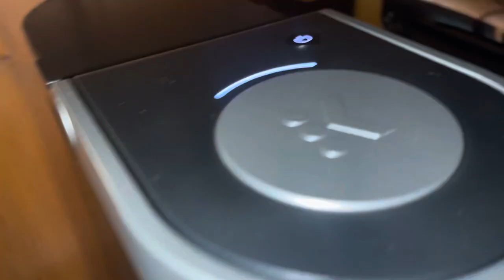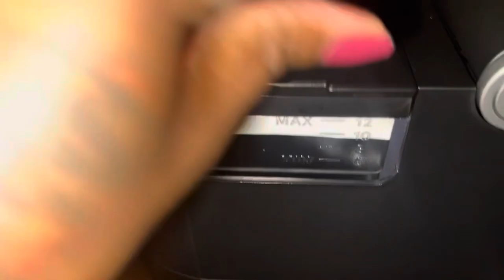Keu￼rig: K-Slim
I’m back with another review and a coffee machine review at that!!!

Don’t forgot to checkout my last video:

Mac Cosmetics: New Studio Radiance Serum Powered Foundation. Wear test and my honest opinion!

Diamond Girlz (my luxury candle company)

Clean Skin Club Ambassador

Mailing address:
2005 N. Prospect Ave #1138 Champaign IL 61822